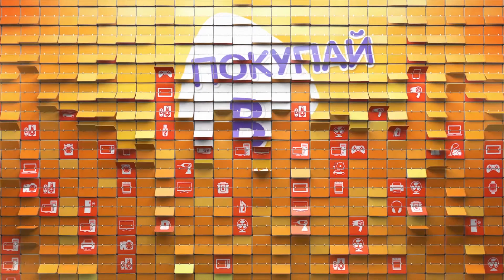Распаковка ноутбука Lenovo IdeaPad S145-15API / Unboxing Lenovo IdeaPad S145-15API